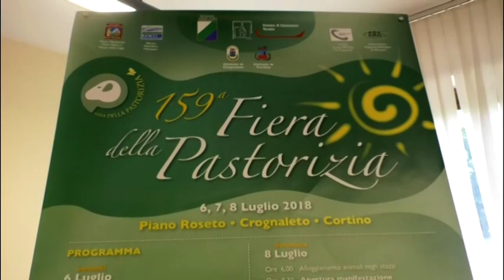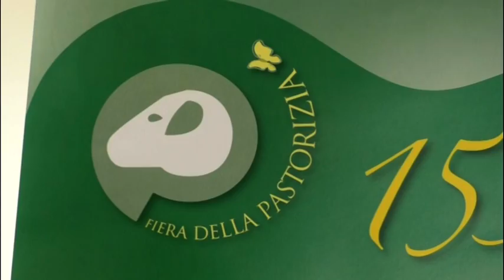CROGNALETO: AL VIA A PIANO ROSETO LA 159^ FIERA DELLA PASTORIZIA